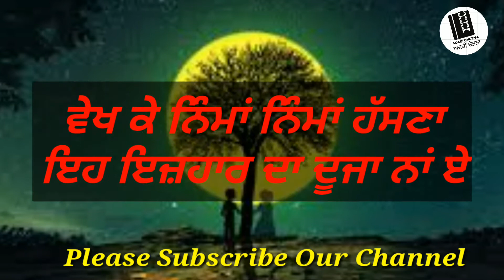Sabir Ali Sabir | ਜ਼ਿੰਦਗੀ ਤੇ ਪਿਅਾਰ | Manpreet | Punjabi Shayari Status | Punjabi Poetry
Writer Sabir Ali Sabir
Voice Manpreet
ਸਾਬਿਰ ਅਲੀ ਸਾਬਰ ਪਾਕਿਸਤਾਨ ਦੇ ਮਸ਼ਹੂਰ ਕਵੀ ਹਨ ੳੁਹਨਾਂ ਦੀ ਇੱਕ ਰਚਨਾ ਅੱਜ ਅਦਬੀ ਚੇਤਨਾ ਅਾਪ ਜੀ ਲੈ ਕੇ ਅਾਇਅ ਹੈ| ਜੇਕਰ ਤੁਸੀ ਵੀ ਅਾਪਣੀ ਕੋਈ ਰਚਨਾ ਸਾਡੇ ਨਾਲ ਸ਼ੇਅਰ ਕਰਨਾ ਚਾਹੁੰਦੇ ਹੋ ਤਾਂ ਹੇਠ ਲਿਖੇ ਈ ਮੇਲ ਪਤੇ ਭੇਜ ਸਕਦੇ ਹੋ

Cover Topic
1. Punjabi Poetry
2. Poetry for Tik tok
3. Poetry Status
4. Love Poetry
5. Sad Poetry
6. sabir ali sabir
7. sabir ali sabir Punjabi poetry
8.ਇਹ ਕਿੱਥੇ ਲਿਖਿਆ
9. sabir ali sabir song
10. sabir ali sabir aisi taisi
11. sabir ali sabir Punjabi mushaira
12.  sajna eh koi gal te
13. punjabi shayari
14. punjabi shayari status
15. punjabi shayari Pakistani
16. ਪੰਜਾਬੀ ਸ਼ਾਇਰੀ
17. sabir ali sabir interview
18.  pakistani shayari
19.  ਸਾਬਿਰ ਅਲੀ ਸਾਬਿਰ
20.  punjabi kavita
21.  punjabi ghazal
22. sabir ali sabir ghazal
23. shayari pakistani
24. sajna eh koi gal te nahi na
shiv kumar batalvi
surjit patar lyrics

punjabi kavita in punjabi related

aazadi divas

punjabi kavita related punjabi

maa boli

punjabi kavita in punjabi

reletedof aajadi divas
punjabi kavita
punjabi kavita shiv kumar

batalvi

punjabi kavita competition
punjabi kavit
punjabi kavita song